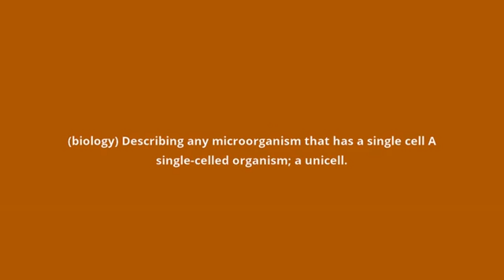what is the meaning of unicellular